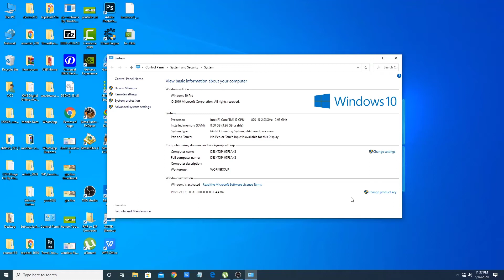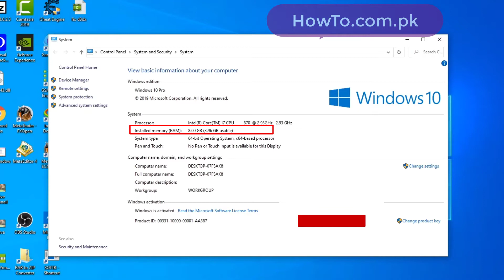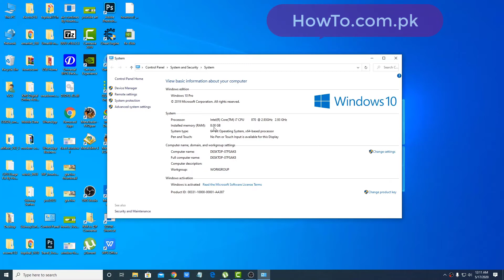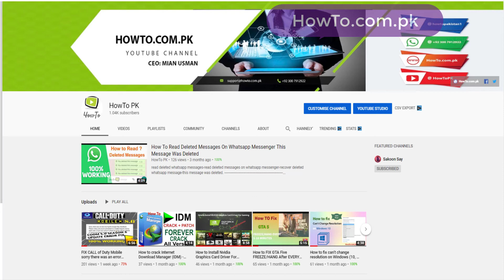How to fix usable memory may be less than the installed memory | HowTo.com.pk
How to fix usable memory may be less than the installed memory

How do I make Windows 10 use all  RAM? First, you need to update your BIOS. If your PC is still not using all RAM, then change your BIOS settings to make sure Windows 10 isn’t reserving any RAM for secondary GPUs.

Of course, these are only two of the quickest solutions. If the problem persists, here are some additional troubleshooting methods that you can use to fix your RAM.